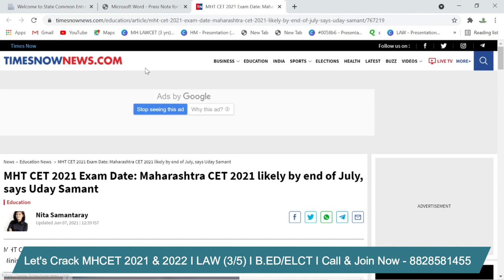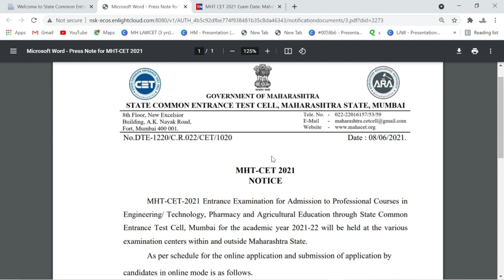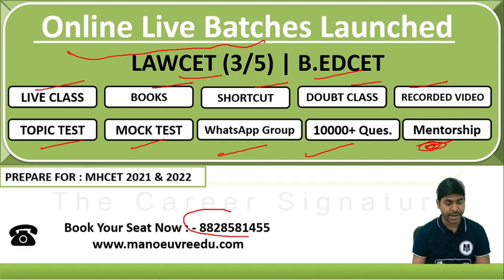MHCET 2021 - EXAM/REGISTRATION UPDATES - LAW (3/5) | B.ED/ELCT | July - August | High Prep Time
Prepare for MHCET 2021 -  Law(3/5) I B.EDCET/ELCT : Target Top College